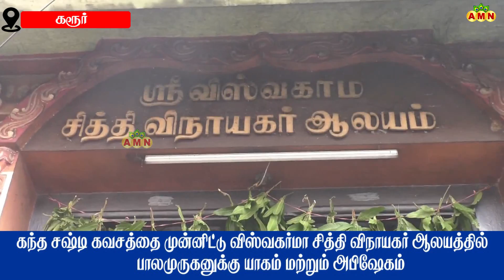ஸ்ரீ விஸ்வகர்மா சித்திவிநாயகர் ஆலயத்தில் கந்த சஷ்டி கவசத்தைமுன்னிட்டுசிறப்பு யாகம் மற்றும்அபிஷேகம்